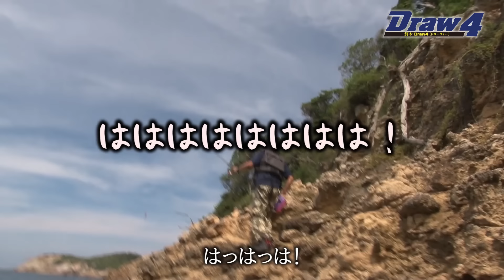日本海爆裂秋イカ調査前編【Draw4 special movie Vol.22】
今回Draw4インストラクター・岡隆之に課せられた恒例の指令は

「日本海側のとあるお店から
Draw4釣果情報による援護支援の
要請が来ている。
2017年の新色を持って、直ちに
日本海側に行き、爆裂的な
秋イカ調査報告を命ずる。
思いっきり暴れて現場を盛り上げてこい。」

指令には日本海側と大まかに書かれていたものの、
今回の調査エリアは秋イカのメッカ島根県島根半島の沖磯。
例年ならば爆発的な釣果も期待できる好フィールドだが…

渡礁した直後、朝まずめの緊張感漂う岡に、まさかのトラブルが発生！？
開始早々に出鼻を挫かれた岡は、果たして大暴れすることができるのだろうか。

日本海爆裂秋イカ調査後編【Draw4 special movie Vol.23】